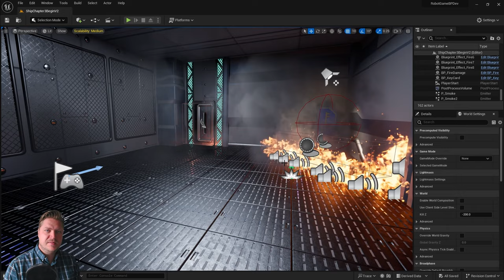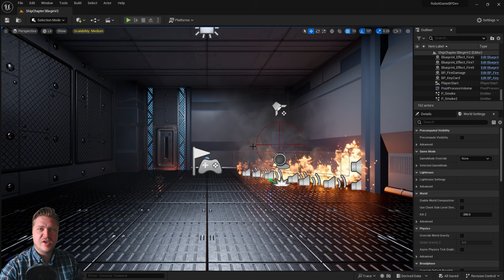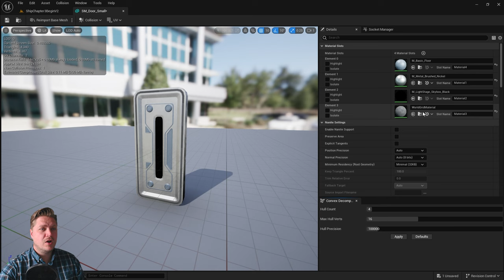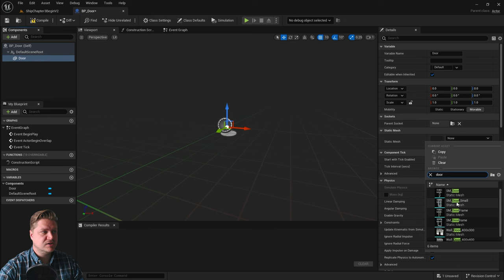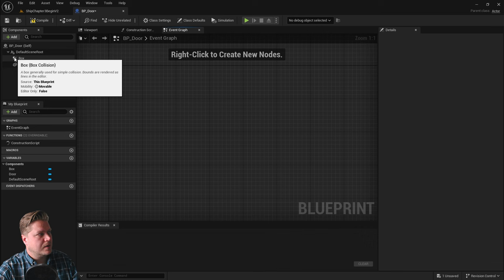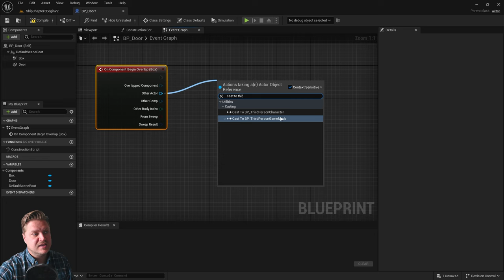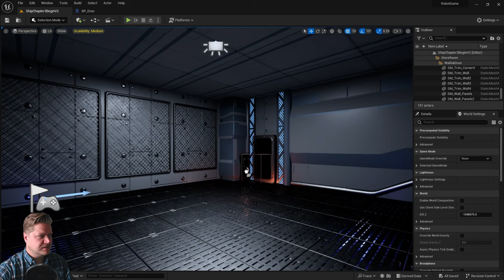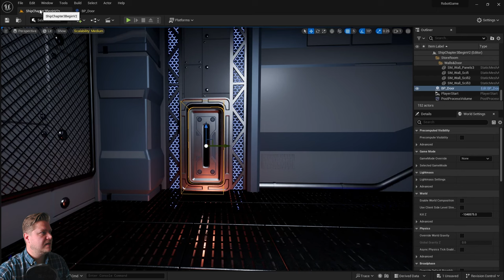How to Open & Close a Door in UE5: Unreal Engine 5 for Beginners #19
Unreal Engine 5 Tutorial Series for Beginners, part 19. Now it's time to really get down to it by creating your very first Blueprint in Unreal Engine 5 to create a door which will open when the player approaches it and closes when they walk away

COURSE RESOURCE PACK
You can download the resource pack including all of the models, textures, characters, animations and sound effects

UNREAL ENGINE 5: THE COMPLETE BEGINNER'S COURSE BY DAVID NIXON ON UDEMY

QUICK TRICK to Realistically BLEND ASSETS with LANDSCAPE
Amazing PHOTOREALISTIC Landscape Blend Material in Unreal Engine 5.1
Making Unreal Engine 5.1 PHOTOREALISTIC in 10 mins